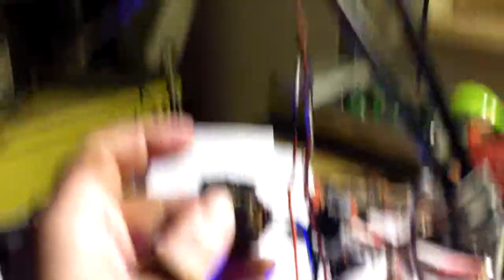PREDATOR PLASMA CASTER V2 0 ANIMATRONIC PROGRESS ASPERGERS SYNDROME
This is the shoulder mounted gun from the Predator movies and I've made one with some servos/metal fabrication/electronics and programming .        In this video I'm Showing the things that My latest Plasma Caster can do .      I haven't worked on this Project in years , I'm thinking about getting back into the Project and finding a way to sell these for Predator Movie/Cosplay Fans .